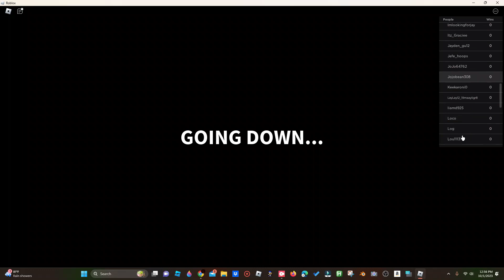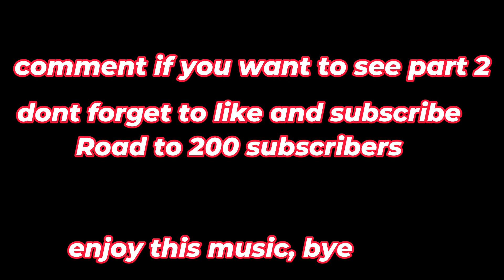Santi and Samuel play Mr Greases Gameshow (Will they Survive?)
Today santi and samuel play mr greases gameshow.
watch this video to see if they survive mr grease's gameshow

samuel's youtube channel: @SamuelGalban